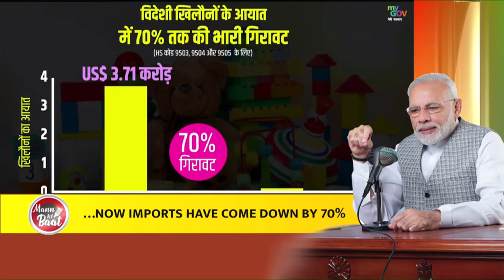India is becoming a powerhouse in toys exports: PM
During Mann Ki Baat, PM Modi paid tributes to Shaheed Udham Singh and other greats who sacrificed their lives for the country. He shed light on several programmes being held across the nation to mark 'Azadi Ka Amrit Mahotsav'. The PM shared unique facts about Indian Railways, spoke at length about the potential of our country's youth as well as highlighted about various fairs, AYUSH initiatives and toy exports.